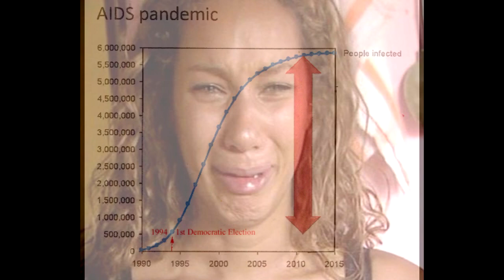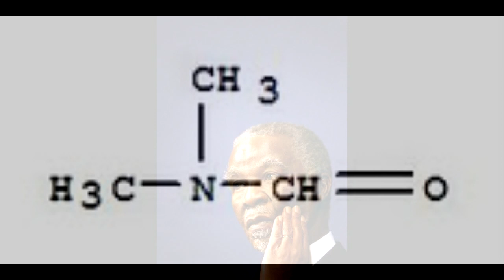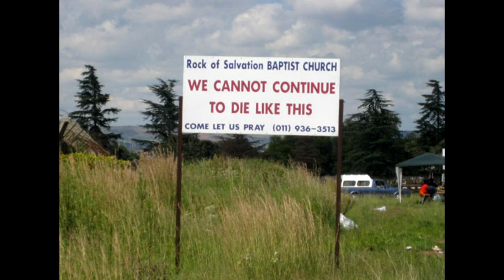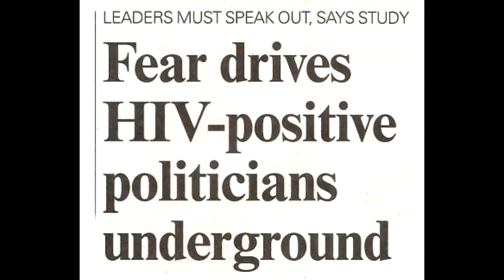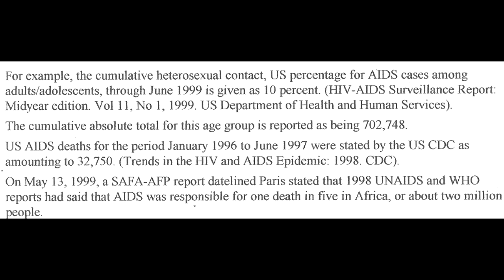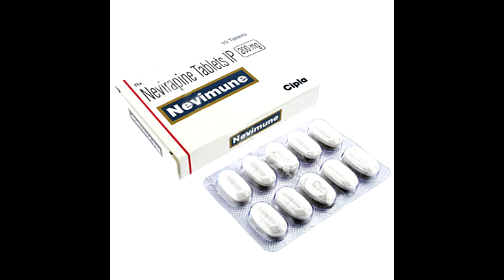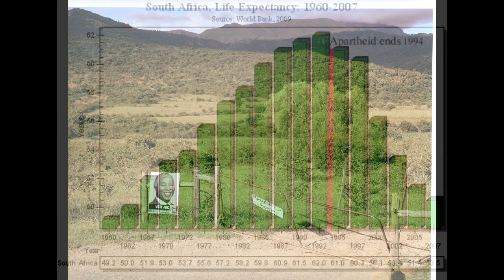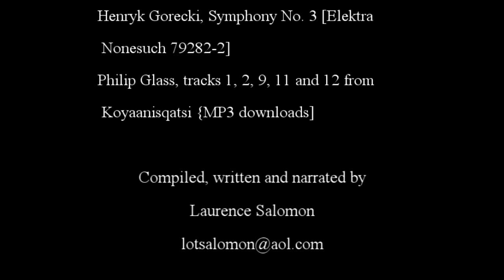History of South Africa Pt 9 of 12 HIVAIDS (music volume lowered)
The nightmare of disease engulfing the country in the wake of political liberation.  How and why the new Government long denied the nature of the disease and refused to obtain and administer effective treatments.  1hr. 29mins.
No chapters.  Credits: 01:28:06